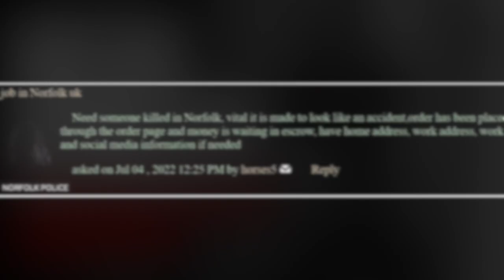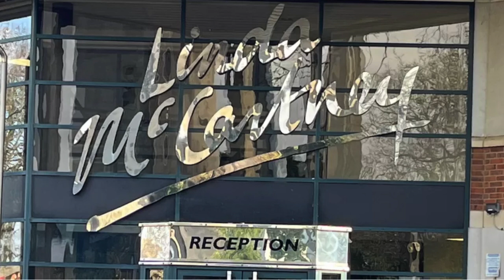Helen Hewlett : Contract Killer Narcissist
HG Tudor analyses a potential narcissist who involved a contract killer concerning "unrequited love".